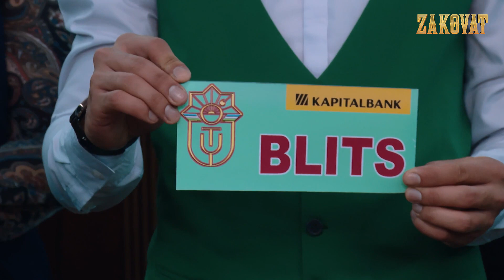Tabakami yoki Tapaka?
Zakovat. Jobir Ahmedov jamoasi. Kuzgi mavsum 4-o‘yini 4-raund savoli (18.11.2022)

Jamoa tarkibi:
1. Xayotilla Rahmonov
2. Temur Mirzayev
3. Rushana Rajabova
4. Umid Narimov
5. Xushnudbek Xudoyberdiyev
6. Jobir Ahmedov – jamoa sardori.